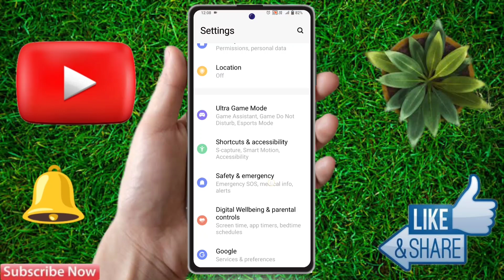iqoo 12 5g network problem, iqoo 12 5g network settings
iqoo 12 5g me network nahi aa raha hai,
iqoo 12 5g me network reset kaise kare